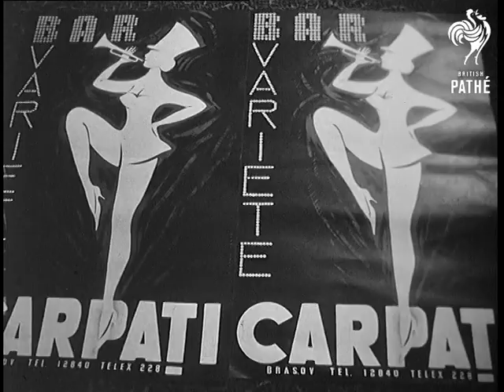New Rumanian Night Spot (1967)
Brashov, Rumania.

Various shots of a new ultra modern western style night club in the basement of the hotel 'Carpati' in the town of Brashov, Rumania. The bar and club are still empty and waiters set the tables. Various shots of the club filled with people watching various performances on the stage - Mexican band playing and magician with his pretty assistant in action.

(Lav.)

 FILM ID:3176.03